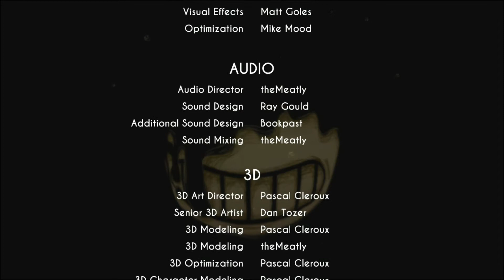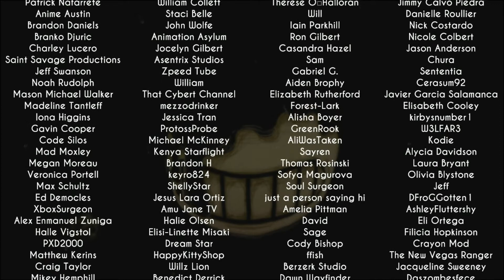Bendy and the Ink Machine Part 8 'No not Borris'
Recorded in 1080p with elgato on PC